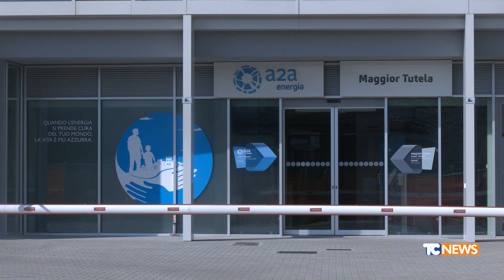CR: bollette teleriscaldamento alle stelle, dove sono i vantaggi della presenza dell'inceneritore?